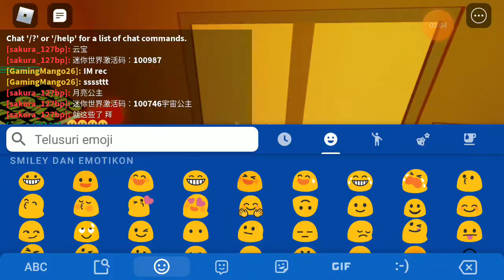Roblox Insane Elevator (Part 2)Hantunya serem banget (Roblox Indonesia)